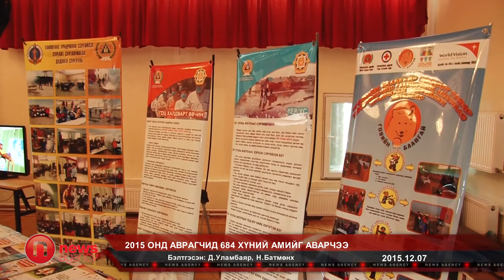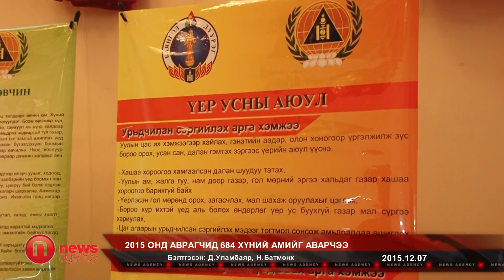2015 онд аврагчид 684 хүний амийг аварчээ